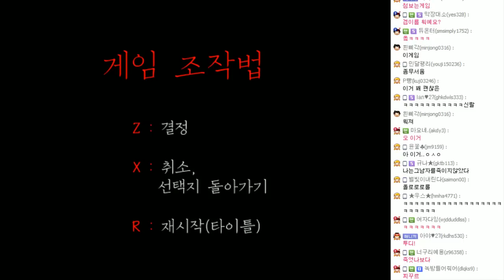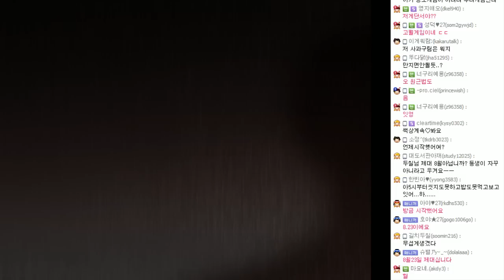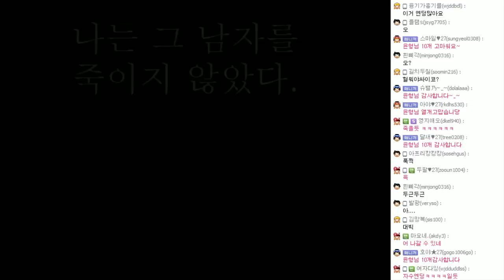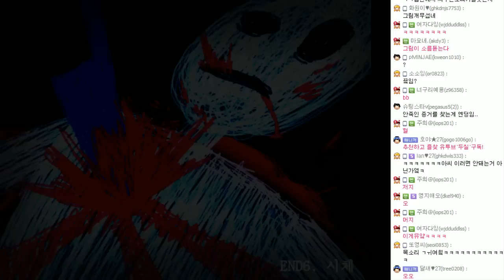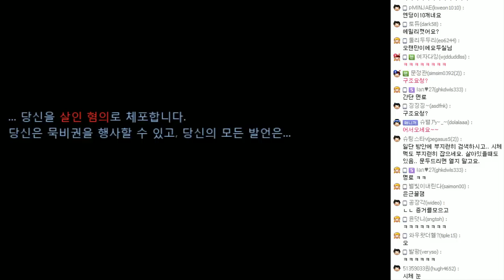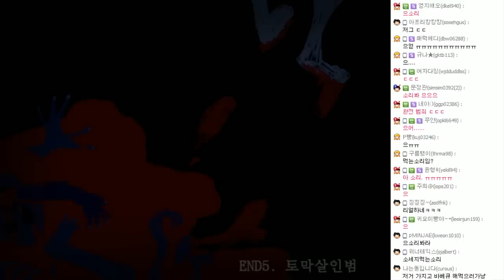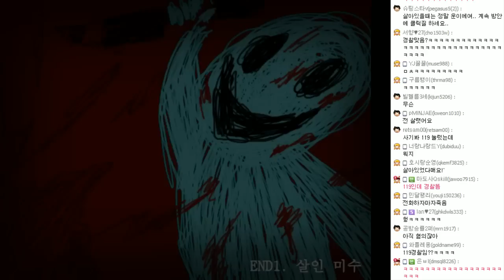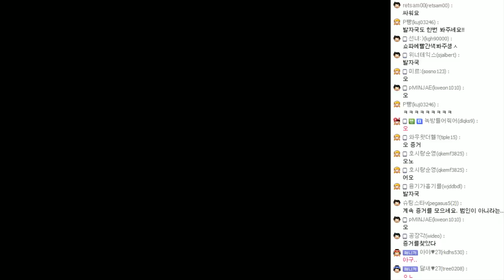[두칠] 공포게임 나는그남자를죽이지않았다 이건 누명이야!!#1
한국판 퓨디파이 아프리카 공포게임BJ두칠의 유튜브입니다.